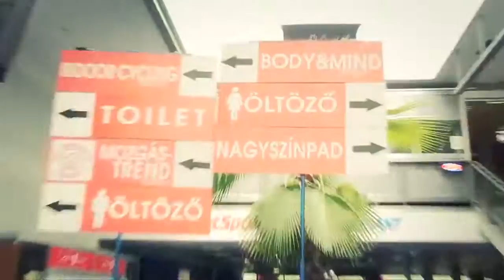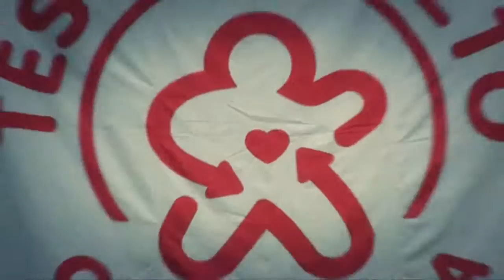HOT IRON 1 ⟫ Full Body Barbell Workout ⟫ Coca-Cola Testébresztő 2014 - Hungary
Burn fat and build lean muscles with the best group training - HOT IRON! Fast track to the dream body with a FULL BODY BARBELL WORKOUT within the IRON SYSTEM®, maximum body fat reduction, toning and strength every day!

HOT IRON 1 is a strength endurance training with barbells including technical training. With no more than 50 repetitions of each muscle is actually trained endurance in the field and provides enhanced training effects.